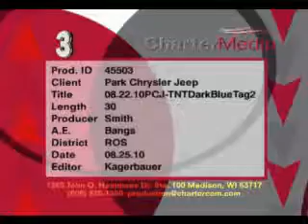Park Chrysler Jeep's Ad Spot on "Dark Blue"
Park Chrysler Jeep
Our ad spot on a commercial for TNT's police drama &quot;Dark Blue&quot;